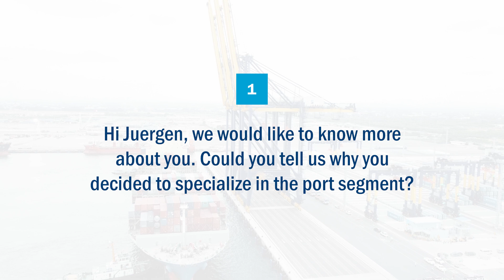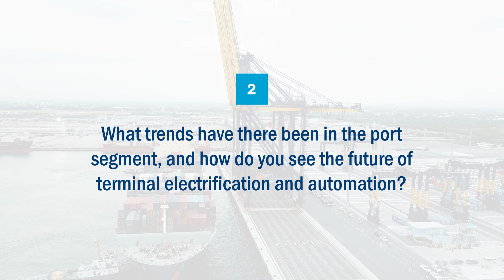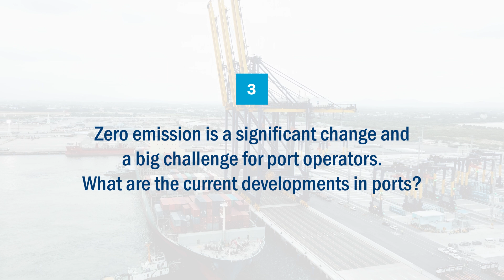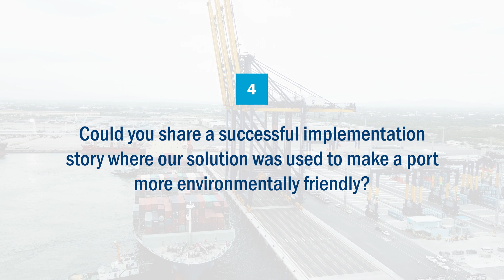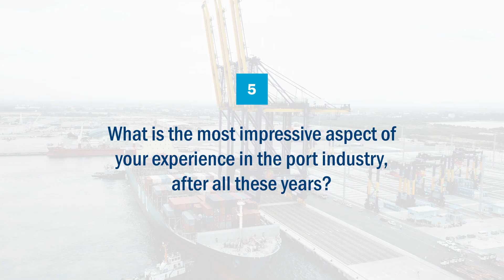5 Questions, 1 Expert | Juergen Henkel on the Port Industry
Welcome to our brand-new series, "5 Questions, 1 Expert!" In this interview series, we engage in conversations with leading figures from the VAHLE world, sharing their valuable insights and experiences with you.

To kick off the series, we warmly welcome Juergen Henkel, Key Account Manager for Ports and Special Projects. For over 35 years, Juergen has been at the forefront of electrification in the port and special projects sector – from terminal automation to various groundbreaking innovations.

In this episode, he reveals how the port industry has transformed in recent years, how electrification has taken root, and what trends and innovations are shaping the future of the sector. With his extensive VAHLE experience, Juergen provides insights that are shaping both his work and the entire industry.

⏰ Timestamps
00:00 Introducing Juergen Henkel
02:42 Trends in terminal electrification and automation
05:40 Recent developments in ports
08:09 Successful implementations for a greener port
10:52 What impresses Juergen every day?

Audioquelle: MusicRevolution
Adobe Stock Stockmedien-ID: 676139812